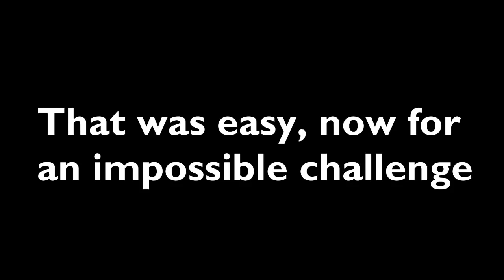Super Ceramics But Weak MOABs - How Do You Beat This? (Bloons TD 6)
Super Ceramics But Weak MOABs - How Do You Beat This? BTD6 / Bloons TD 6 - in this challenge, you cannot let the MOABs pop because ceramics are way stronger than them! Here's how I beat the challenge with the use of Benjamin's handy ability.

This is my series of Bloons TD 6 strategy, gameplay, guides, walkthroughs, or whatever it may be.